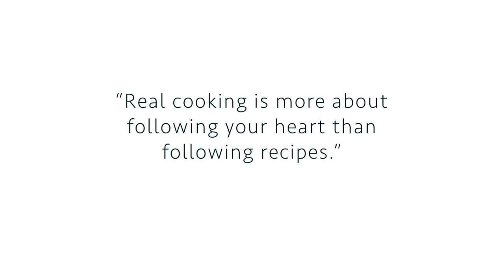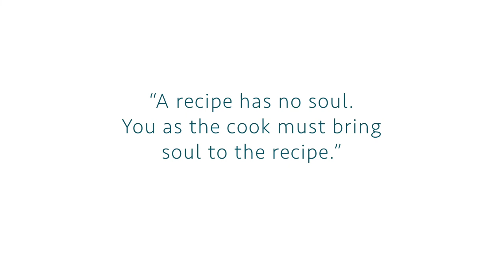No Copyright Food Music | Royalty free Cooking Music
Cooking Music No Copyright
Cooking Music
Cooking background Music
Cooking music background
Vlog music background
Cooking background music no copyright
Royalty free cooking background music
Cooking No copyright Music
Food background music no copyright
Background music
Cooking intro music no copyright
cooking intro no copyright
Intro music
free intro music
free cooking music
slow background music
Food background music
No copyright music cooking
Food bgm
Lofi cooking music
happy cooking music
upbeat food cooking music
food song no copyright